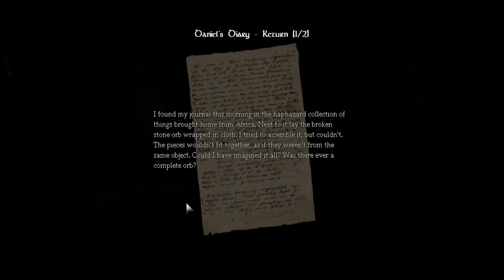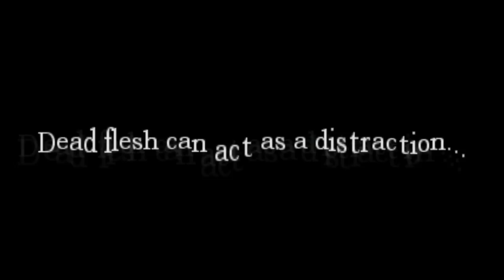CAUTION: VIDEO UNDER CONSTRUCTION/Amnesia The Dark Decent/Ep: 4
I DONE FUCKED UP!
Added Music: (Keven MacLeod)